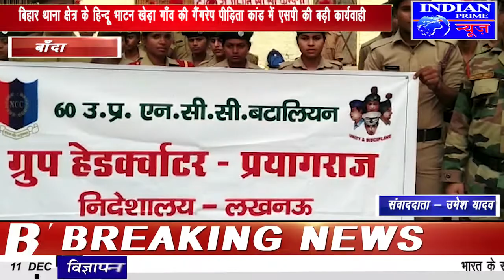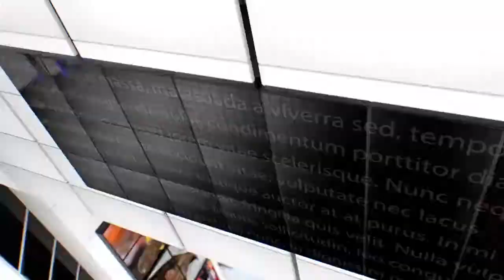IPN NEWS - बाँदा की NCC इकाई में प्लास्टिक से रक्षा देश की सुरक्षा के तहत रैली निकाली गयी